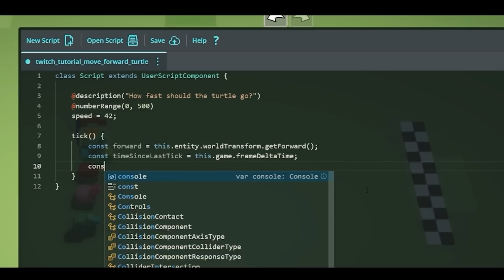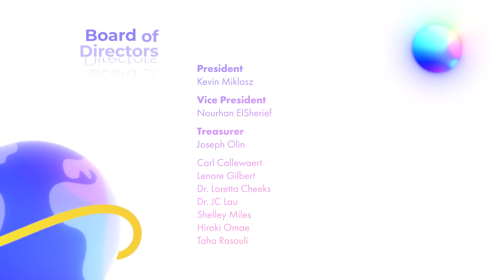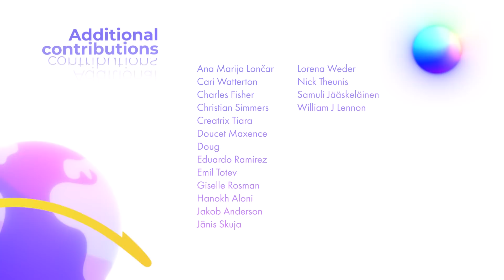GGJ 2022 Keynote and Theme Reveal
The GGJ Keynote and theme for 2022

GGJ 2022 would not be possible without all the amazing volunteers who give up their time to make it happen!